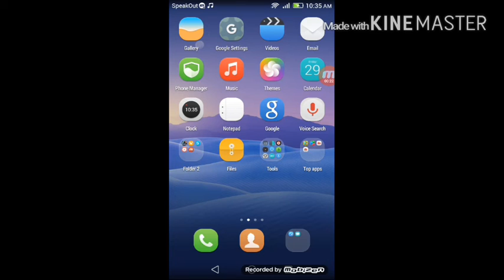Shout out new intro